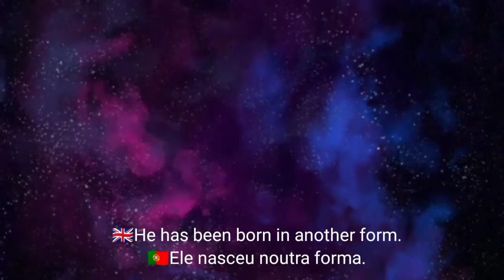CARL BANDICOOT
Edit: I have reuploaded this edit due to having copyrighted music, so I replaced it with the Crash bandicoot theme. Back to the original desciption:

🇬🇧Hello guys! I hope you are enjoying the video.
This video took me arround Two weeks to make, and possibly 5 to 8 hours in total.

🇵🇹 Olá malta! Espero que estejam a gostar do vídeo.
Este vídeo demorou cerca de duas semanas para fazer,  possivelmente dando um total de entre 5 a 8 horas.

🇬🇧Musics and videos used:
🇵🇹Músicas e vídeos usados:

🇵🇹Se quiseres saber mais alguma coisa sobre o conteúdo que usei deixa-me saber nos comentários! Talvez possa ajudar.

🇬🇧i don't still know what i'll be doing next, perhaps some racing game edit or a collab with someone... We'll see...

🇵🇹Ainda não sei o que vou fazer a seguir, talvez algo sobre um jogo de corrida ou uma colaboração com alguém... Já se vê...